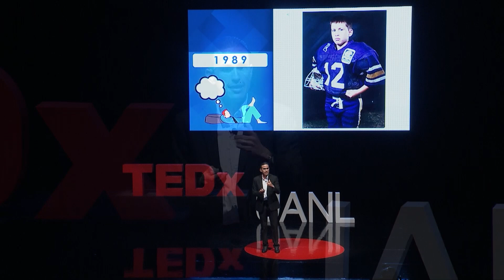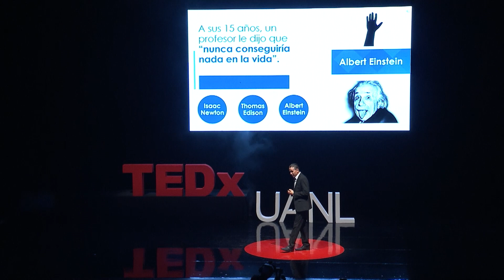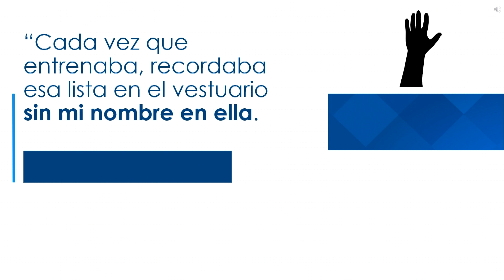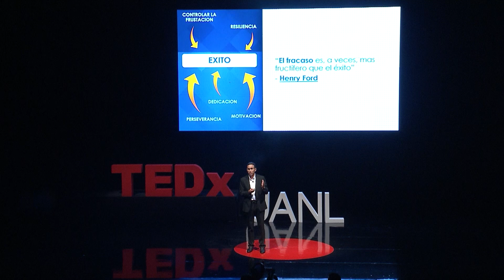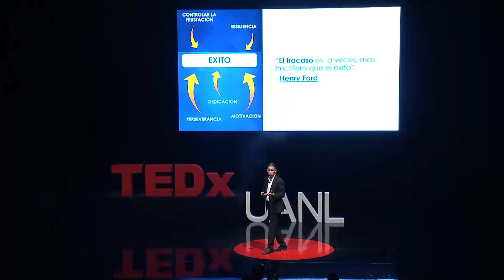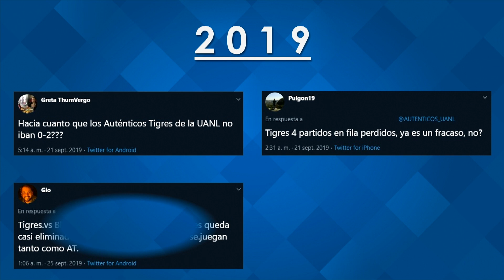El poder de 2 sencillas palabras | Juan Antonio Zamora | TEDxUANL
Antonio nos platica, como nace la motivación de un par de palabras que te ayudarán en tu vida cotidiana a encontrar una motivación para afrontar tus problemas y luchar por tu objetivo final.

Ingeniero en Electrónica y Comunicaciones por la Universidad Autónoma de Nuevo León, Maestro en Administración Industrial y de Negocios, actualmente realiza su Doctorado en Calidad y Procesos de Innovación Educativa en la UANL.
Comenzó como coordinador ofensivo, entrenador en Jefe del equipo de americano “Osos” de la FIME, posteriormente entrenador de Quartebacks, entrenador en Jefe de la aliga mayor en Auténticos Tigres.

Actualmente es el Entrenador en jefe del equipo de Auténticos Tigres Liga Mayor, donde sus principales logros son:
• Tricampeones Nacionales de Liga Intermedia en 2015
• Campeones en el Mundial Universitario de la Selección Mexicana en 2016
• Campeones Tazón Azteca 2016
• Campeones Nacionales de Liga Mayor ONEFA 2016
• Campeones Nacionales de Liga Mayor ONEFA 2018 Ingeniero en Electrónica y Comunicaciones por la Universidad Autónoma de Nuevo León, Maestro en Administración Industrial y de Negocios, actualmente realiza su Doctorado en Calidad y Procesos de Innovación Educativa en la UANL.
• Campeones Nacionales de Liga Mayor ONEFA 2018 This talk was given at a TEDx event using the TED conference format but independently organized by a local community.